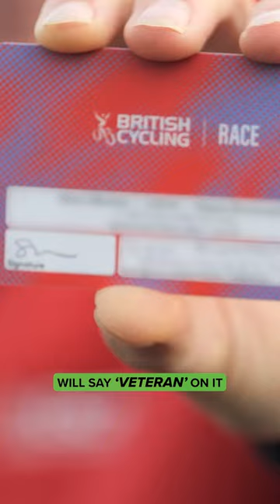Si's Veteran Racing License?!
Si spoke to cycling legend Nick Craig for some advice on staying fit and enjoying your time on the bike - even with a Veteran racing licence 😉

Whoosh To Hit 28 - SFX Producer
Thymotic Moments (Alpha Drone 11Hz) - Bruce Brus
Rain Umbrella - SFX Producer
Soaring - Brendon Moeller
The Meaning of Pi - Ava Low
The Rat Not the Tail - Harry Edvino
Antelope - Ava Low